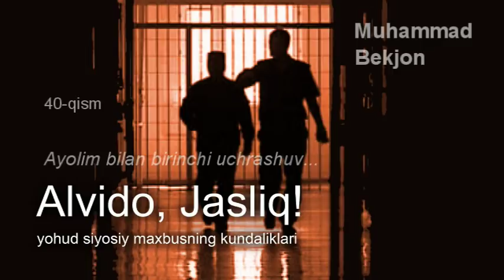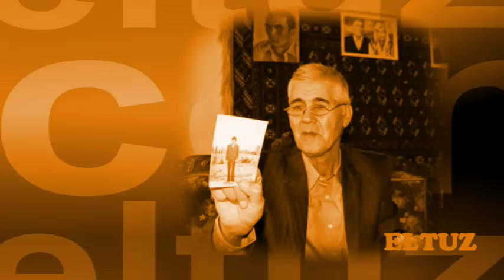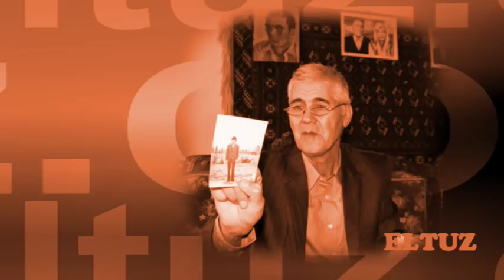«Алвидо, Жаслиқ!» 40-қисм. Аёлим билан биринчи учрашув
"У бир оғиз гапирмади, ерга қараб ўтираверди. Раҳмим келди, очиғи. Мен бир баҳона топиб чиқиб кетсам, тўйиб тўйиб йиғлаб олган бўларди, енгил тортарди, деб ўйладим ва:
– Мен ҳозир чўмилиб келаман, чой тайёрлаб қўй, ярим соатга келаман, – дедим ва хонадан чиқиб кетдим.
Қайтиб келганимда, Нина ичидаги дардини кўз ёшларига қўшиб чиқариб ташлаган, анча енгиллашиб олган эди. Ҳатто, ҳазиллашишга ҳам қурби етиб қолганди.
 Хайрлашаётганимизда эса, ўзини тутиб туролмади. Бу сафар унинг кўз ёш қилишига қаршилик қилолмадим..."